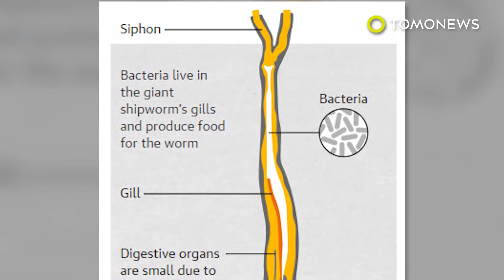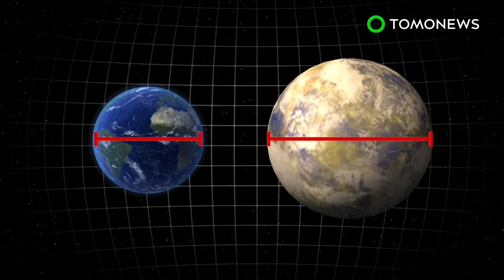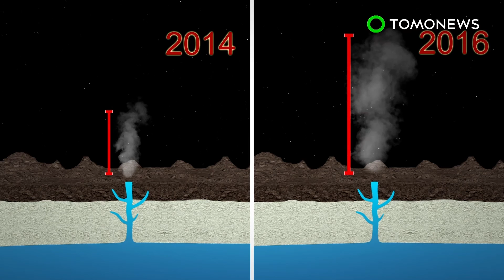Alien radio waves: Scientists trying to figure out weird radio signals from nearby star - TomoNews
ARECIBO, PUERTO RICO — The Arecibo Observatory in Puerto Rico has discovered peculiar radio signals coming from the star Ross 128 in the Virgo constellation.

This could down to three things, wrote Abel Méndez, director of Planetary Habitability Laboratory at the University of of Puerto Rico in a blog post.

The signals could originate from a solar flare, from something else passing in front of the telescope's view of Ross 128, or radio burst from a high orbit satellite.

Mendez adds that they may come to a conclusion this week after further investigation and looking at data from other observatories.